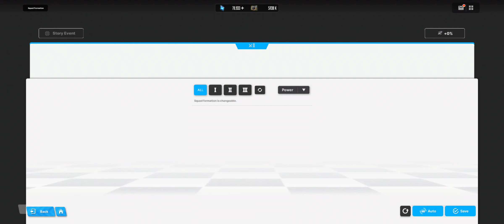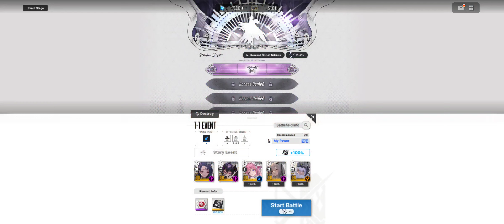「Goddess of Victory: NIKKE」Side Story: OVER ZONE | Part 2 | Paradise Before You (FINALE)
Hi! If you enjoyed the video, please check the description and support the artists featured.